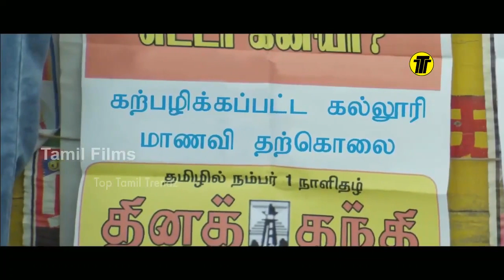A Village Girl Having a Fight With Her Guy | Kodai Mazhai Tamil Movie Scene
A Hot Village Girl Having a Fight With Her Guy Kodai Mazhai Top Hot Tamil Movies 2018 Romantic 2019